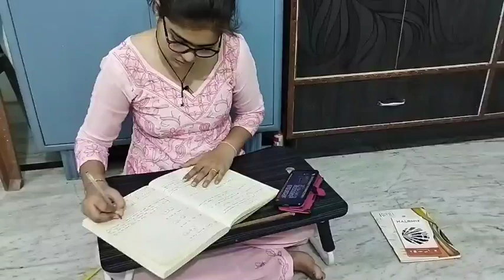21823 पदो पर शिक्षक भर्ती 🎯 जल्दी से study start कर दो कहीं देर न हो जाए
uptet update
Himani amazing world
Chandra institute Allahabad
vaishanavi kashish
Javed akhtar
2023
primary teacher vacancy in up allahabad
Uptet 2023
Sueprtet vaccancy news
Super tet
Ctet 2022
kvs recruitment

Queries solved:
study vlog,
banking study vlog,
10 hrs study vlog,
10 hr study timetable,
aspirants lifestyle
Chandra institute Allahabad
Chandra classes
super TET news today
supertech latest news
super TET Bharti
estate